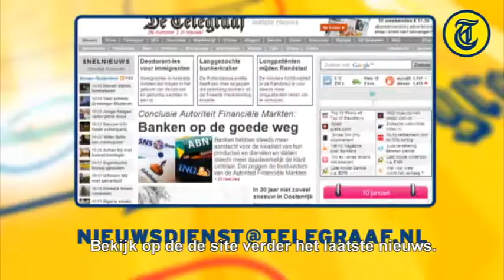Nieuwsflits 10 januari 2012: Sluipschutter schiet 160 mensen dood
Sluipschutter Chris Kyle heeft minimaal 160 mensen doodgeschoten.